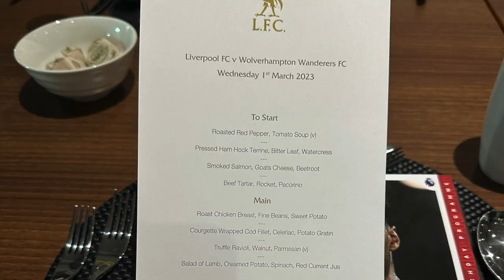Toothless Wolves Tamed at Anfield AWAY NIGHT VLOG ( Liverpool 2-0 Wolves )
Wolves Fan Away Night Vlog In Corporate (thanks to Genting) as a toothless Wolverhampton Wanderers are tamed at Anfield by Liverpool in the Premier League

All the Build Up, Fan Interviews & Emotions throughout, giving you a Fans Eye View of the whole day.